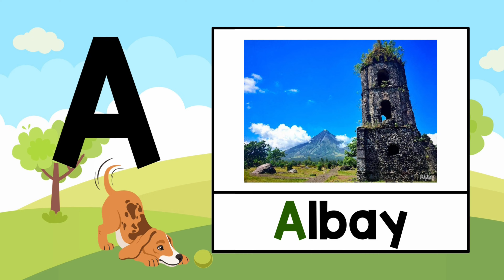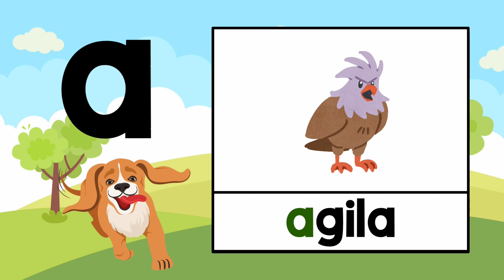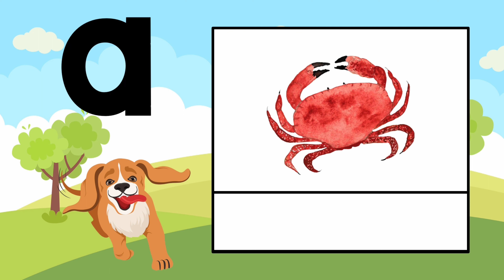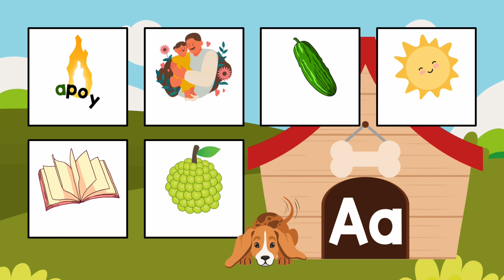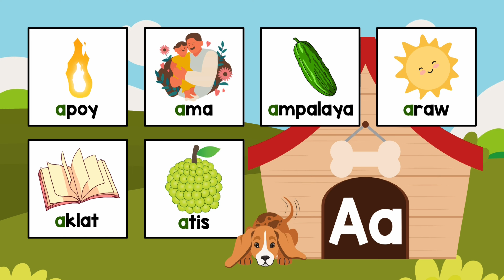Letrang Aa / Ang Asong si Asi at ang Letrang Aa/ Filipino Alphabet